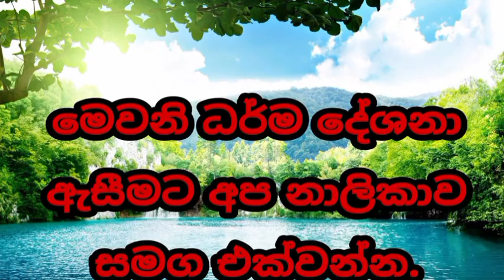කෙන්ති ගැනිම නිසා ඔබ නොදැනිම කරගන්නා පාපයන් welimada saddaseela theru.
Edited by : Budu Bana TV Team
කේන්ති ගැනිම නිසා ඔබ නොදැනිම ඔබට පාපයන් පුරවා ගන්න එපා.

buddha song ,boralle kovidu theru,